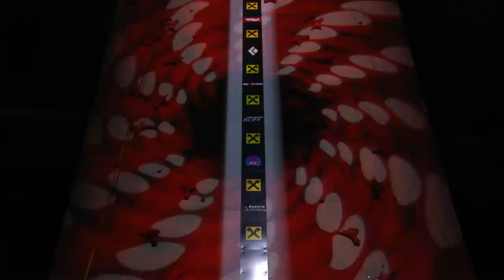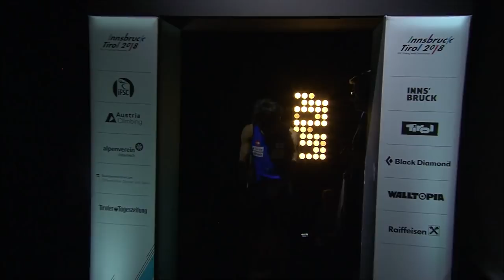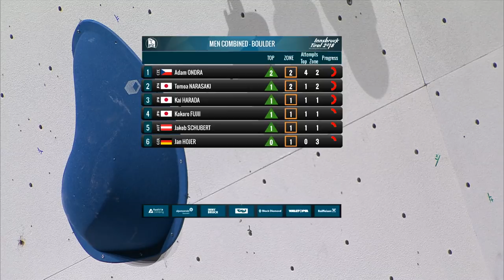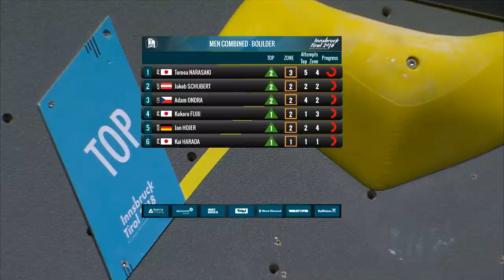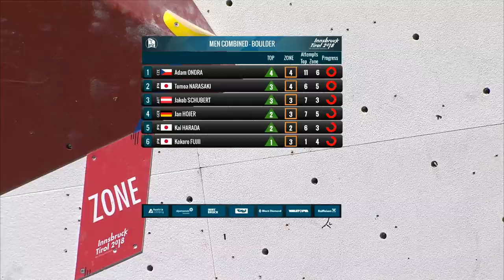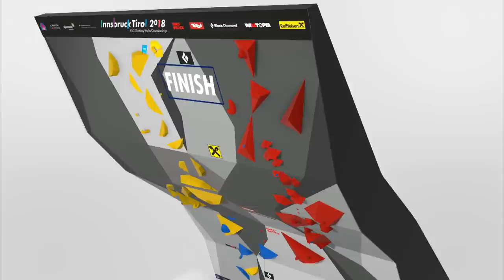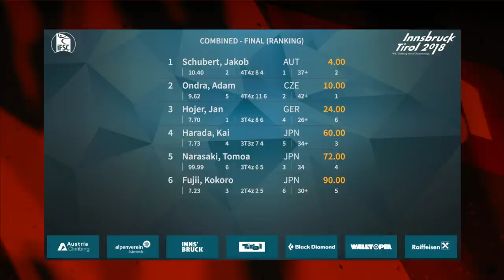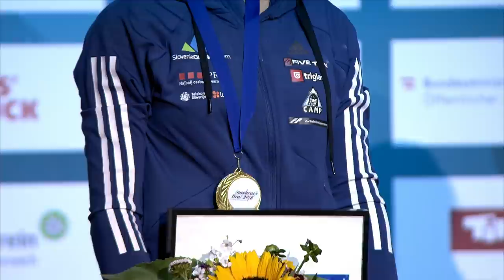IFSC Climbing World Championships - Innsbruck 2018 - Combined - Finals - Men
USA Viewers: watch the full replay of the men's Combined final at IFSCwch Innsbruck 2018 at OlympicChannel.com

About IFSC:

The IFSC is an international non-governmental non-profit organization whose main objectives are the direction, regulation, promotion, development and furtherance of climbing competitions around the world.

About the Channel:

The IFSC Channel - On this Channel you can follow the three climbing disciplines: Speed, Lead and Bouldering.

World up...Keep climbing!